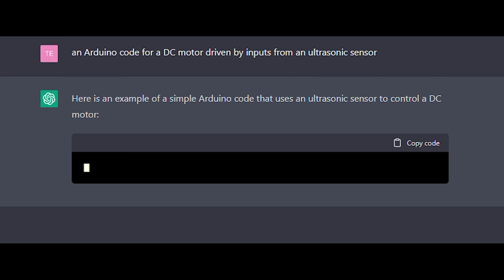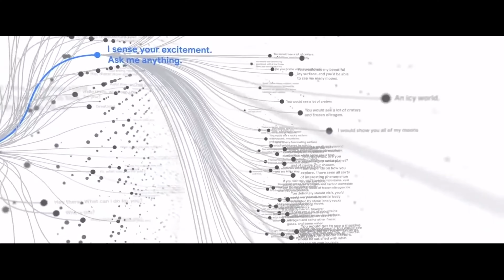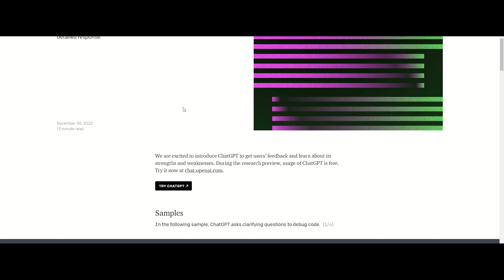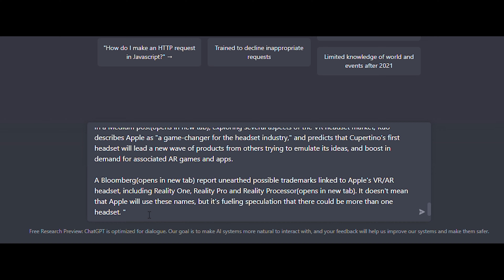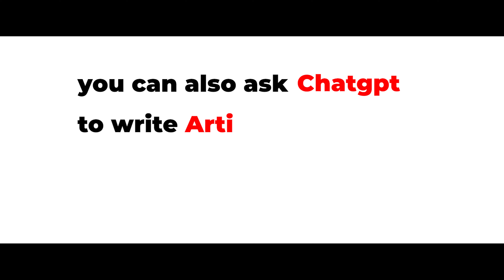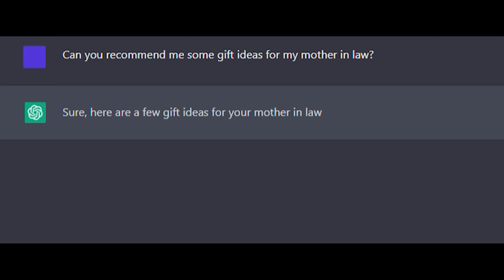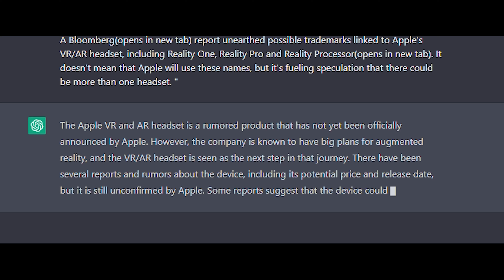How To Use Chatgpt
How to use chatgpt? ChatGPT  just broke the record for adopting the fastest 1 million users  in only 5 days. Faster than Netflix, Twitter, Facebook and Instagram . Chatgpt is by far the most advanced AI. No longer will you be googling problems and go through 1000 articles that might be misleading. Chatgpt can answer about any question and breaks them down in fine detail. You can ask it to write a formal email to your boss telling him you won’t meet the deadline.  Or you might ask it to write a romantic message to your girlfriend about how the rain make you think about her . Maybe you need to write an Arduino code for a DC motor driven by inputs from an ultrasonic sensor, just ask and you will receive a well-written functioning code, and on top of that it will even explain it to you .  Think about Chatgpt as a personal assistant who knows pretty much everything. It’s pretty much a version of google on steroids. Its applications are endless. Your imagination is the limit.
But what exactly is Chatgpt? What makes it so powerful?  Chatgpt was built by OpenAI , the same team behind Dalle 2.  Dalle 2 is an image generator based on prompts you enter. You basically tell Dalle 2 something like draw a van Gogh painting of a dog wearing a hat  and in under 10 secs, it can draw that.
Chatgpt was built using the latest advances in natural language processing and machine learning. The technology behind Chatgpt allows it to understand and generate human-like text with a high degree of accuracy . This allows Chatgpt to provide detailed and accurate answers to a wide range of questions. In addition to its impressive capabilities, Chatgpt is also easy to use. Simply type or speak your question into Chatgpt, and it will provide a detailed and accurate response in seconds .
Let’s take a look under the hood of chatgpt and see how it works and how it will be useful in our day to day lives. In case you didn’t know chatgpt is free and can be accessed by anyone. Just google OpenAI Chatgpt then click on try chatgpt. Login or Create an OpenAI account and you are ready.  Once you are in you will see some examples, capabilities and limitation.

Chatgpt has the ability to understand and respond to a wide range of questions and queries in multiple languages , making it a truly global tool that can be used by people all over the world. This makes it an especially valuable resource for those who are not fluent in English, or who need to communicate with others who speak different languages.

One of the areas where Chatgpt and other AI tools are likely to have the biggest impact is in the field of customer service and support. Many companies currently employ large numbers of people to handle customer inquiries and complaints, but as Chatgpt and other AI tools become more capable of understanding and responding to these types of queries, there is a real possibility that many of these jobs will become obsolete.
Another area where the advances in AI technology could lead to job losses is in the field of writing and content creation. Chatgpt and other AI tools are already capable of generating human-like text, which means that they could potentially be used to automate the writing of articles, emails, and other types of content. This could lead to significant job losses for writers, journalists, and other professionals in the content creation industry.
Of course, it is important to note that not all jobs will be at risk from the advances in AI technology. Many jobs that require creativity, empathy, and other uniquely human skills are unlikely to be replaced by AI. However, for those who work in fields that are more easily automated, the impact of AI technology could be significant.